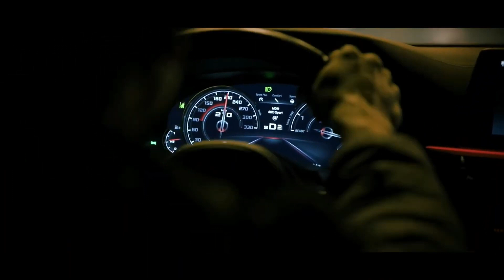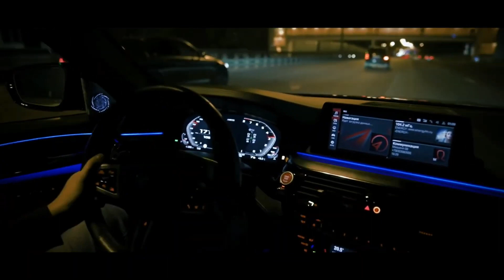2Pac - All Eyez On Me (Remix)| LIMMA BMW M5F90 SC vs M5 F10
2Pac - All Eyez On Me (Izzamuzzic Remix) | LIMMA BMW M5F90 SC vs M5 F10